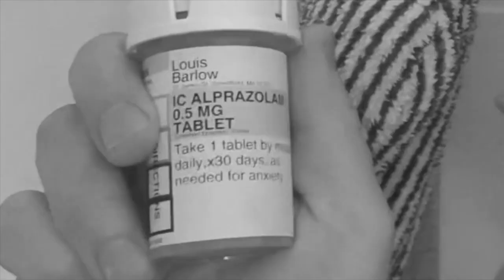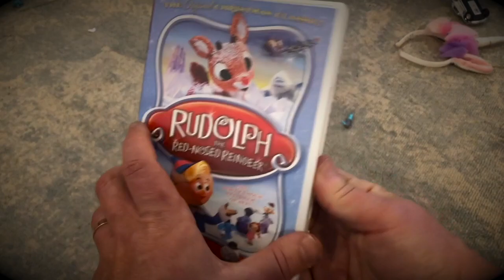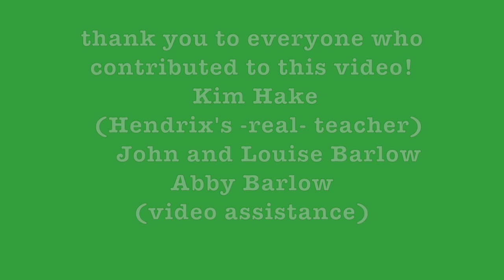Lou Barlow and Family Alliday Special!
a Christmas card for our family and friends..